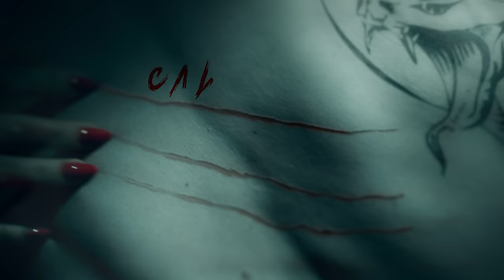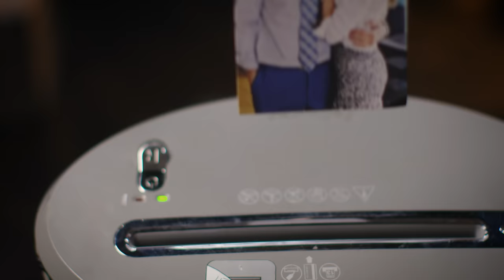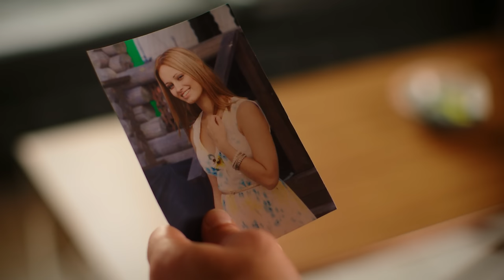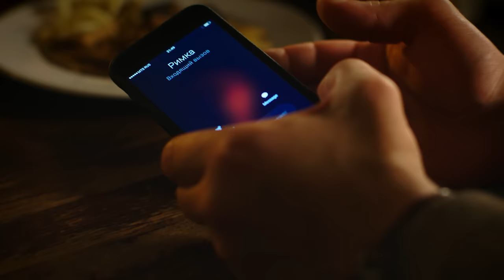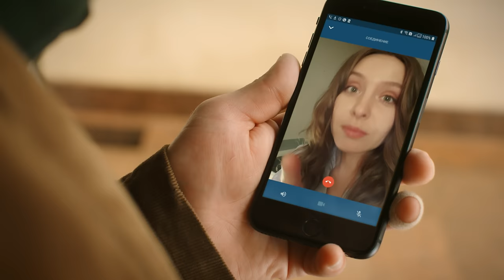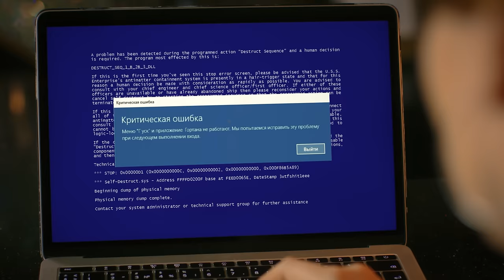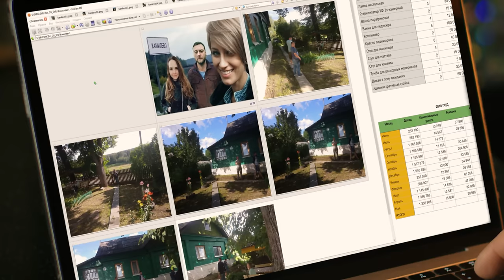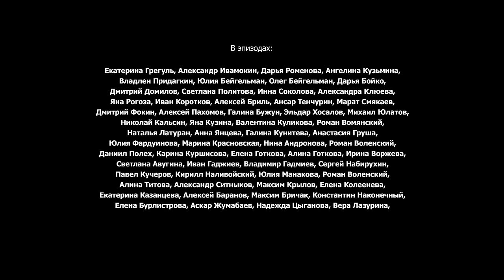Слишком много любовников (2019). 1 серия. Детектив, премьера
🔥ГОРЯЧАЯ НОВИНКА 2019! НЕ ОТОРВЕТЕСЬ 🔥
Экранизация детектива Анны и Сергея Литвиновых
К известному частному сыщику Павлу Синичкину (Сергей Жарков), обратился мужчина с просьбой найти его пропавшую любовницу Алену (Алена Коломина) и сразу выдал чрезвычайно щедрый аванс.
На первый взгляд сыщика, жизнь Алены была ничем не примечательна, – зацепиться, казалось бы, не за что. Но по ходу расследования стали появляться новые жертвы и теперь это дело приняло совсем другой оборот. Что же скрывала скромная Алена, если ее исчезновение повлекло за собой такие странные и страшные события?
Название: Слишком много любовников
Жанр
Страна: Россия
Режиссер: Игорь Нурисламов
Сценаристы: Игорь Нурисламов
Оператор: Виктор Боголюбов
Композитор: Камиль Абдуллин
Продюсеры: Вячеслав Михайлов, Андрей Савенко
В ролях: Сергей Жарков, Марина Волкова, Алексей Макаров, Елена Николаева, Алёна Коломина, Артём Осипов, Константин Чепурин, Максим Коновалов, Александр Кульков, Антон Денисенко, Ольга Кавалай-Аксёнова, Сергей Галахов, Ирина Баринова, Ксения Дементьева и другие.
Производство: ООО «Энерджи Фильм Продакшн»

Слишком много любовников (2019). Детектив, сериал, премьера